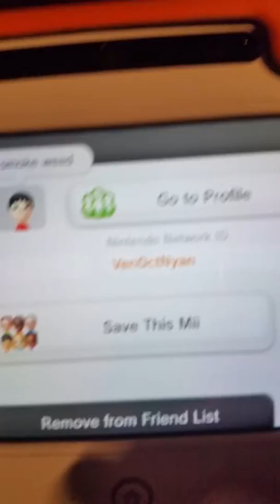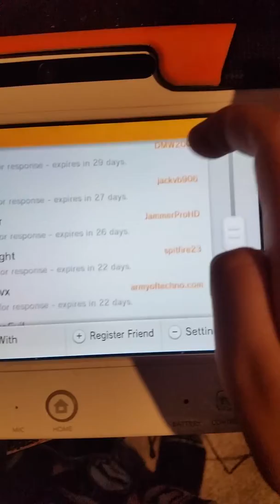Wii U Chat With me!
I really want you guys to Wii U Chat With me!